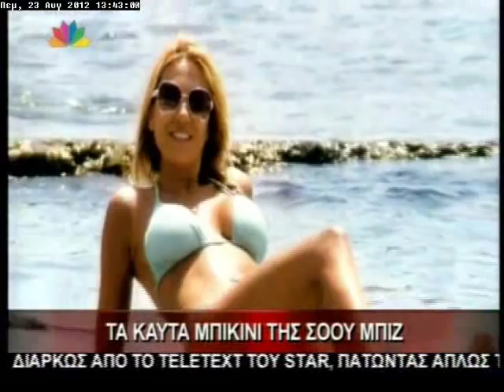23.8.12- Τα καυτά μπικίνι της σόου μπιζ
Μεσημεριανό δελτίο ειδήσεων - Πέμπτη 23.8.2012 - Με την Δήμητρα Καλφούντζου.

"Τα καυτά μπικίνι της σόου μπιζ".